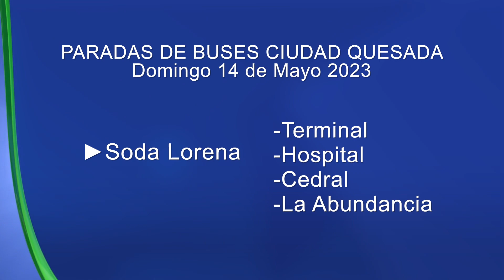PARADAS DE BUSES EN CIUDAD QUESADA SUFRIRÁN CAMBIOS POR DESFILE DE BOYEROS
Los organizadores aconsejan a la población a utilizar el servicio de transporte público, tanto en modalidad taxi como bus para llegar al centro de Ciudad Quesada este domingo